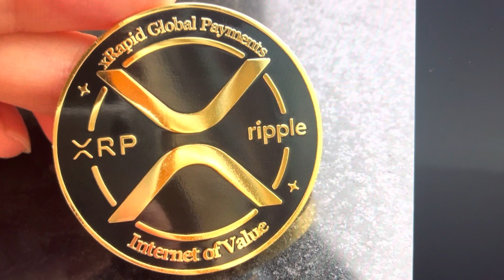BREAKING…XRP RIPPLE KILLER…HIGH ALERT. THIS SHOW IS NO FAKE!!